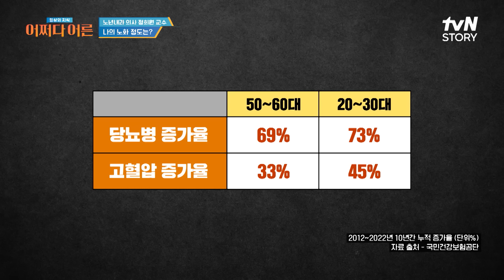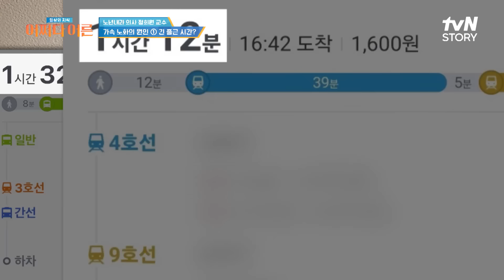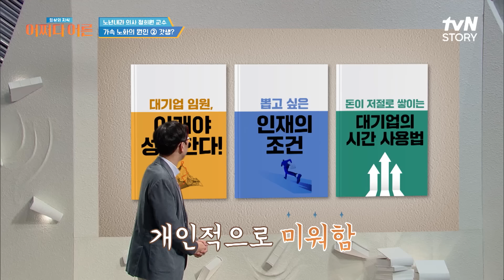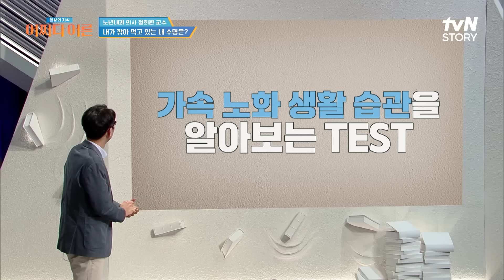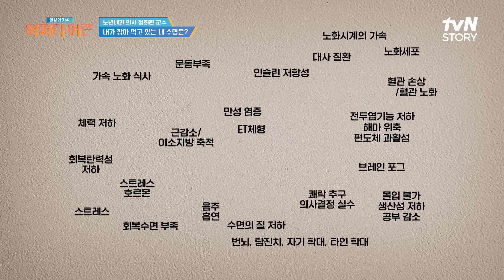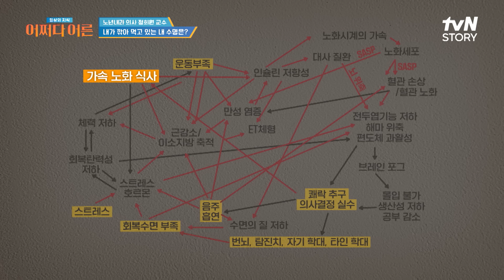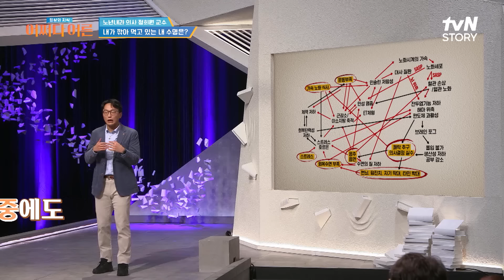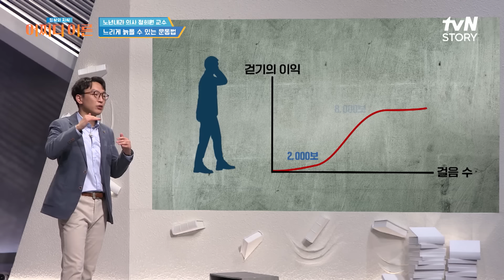노년내과 '정희원' 교수에게 배우는 가속 노화를 예방하는 방법💥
일상의 지식 : 어쩌다 어른 EP.5

실생활에 접목 가능한 살아있는 지식과
강력한 동기부여를 통해
당신의 품격을 업그레이드 시켜줄
대한민국 모두를 위한 지식&지혜 아카이브